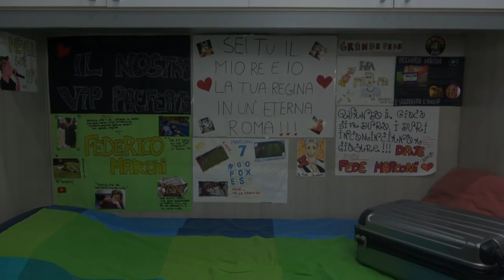VIAGGIO INFINITO 🤯 UNA GIORNATA DI...💩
Dopo le """meravigliose""" esperienze del 2016, 2017, 2018 e 2019, anche il 2020 ci regala la nostra classica "giornata di merda".
Continua così l'unico format involontario di YouTube italia...

1. Se l’ordine supera i 59 euro, hai una maglia gratis
2. Se l’ordine supera gli 89 euro, hai la spedizione gratuita
3. Se l’ordine supera i 139 euro, puoi avere due maglie gratis!

👤 Federico, 20.
📍 Roma.